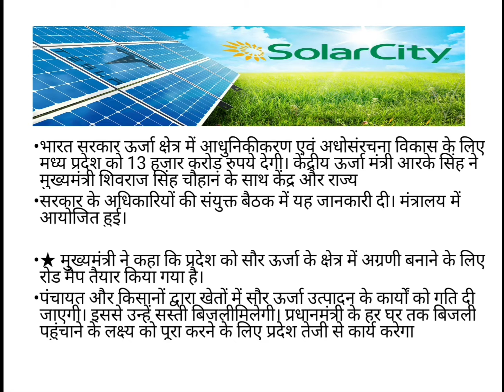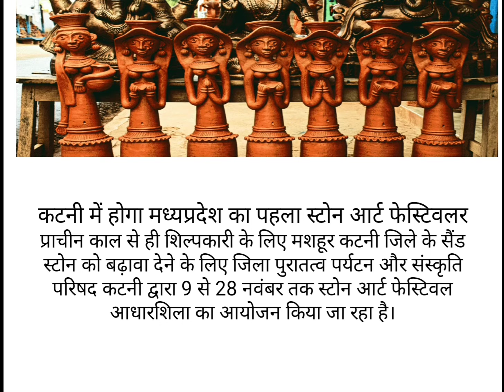MP CURRENT AFFAIRS 27 November 2021